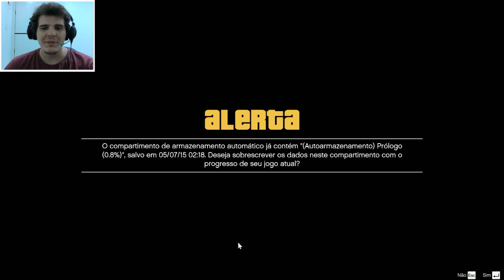O INÍCIO #01 - GTA V MODO CAMPANHA